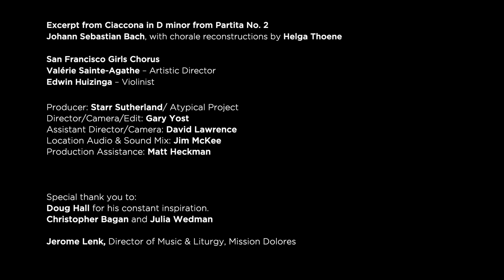SF Girls Chorus - Excerpt from Bach's Ciaccona in Dminor from Partita #2 with Edwin Huizinga, violin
Excerpt from Ciaccona in D minor from Partita No. 2
Johann Sebastian Bach, with chorale reconstructions by Helga Thoene

San Francisco Girls Chorus
Valérie Sainte-Agathe – Artistic Director
Edwin Huizinga – Violinist
Producer: Starr Sutherland/ Atypical Project
Director/Camera/Edit: Gary Yost
Assistant Director/Camera: David Lawrence
Location Audio & Sound Mix: Jim McKee
Production Assistance: Matt Heckman

Special thank you to:
Doug Hall for his constant inspiration.
Christopher Bagan and Julia Wedman

Jerome Lenk, Director of Music & Liturgy, Mission Dolores Basilica